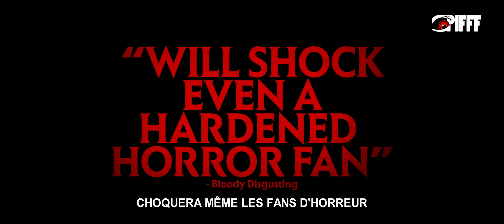Bande-Annonce de Puppet Master: The Littlest Reich (VOSTF)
Bande-Annonce de Puppet Master: The Littlest Reich de Sonny Laguna et Tommy Wiklund (VOSTF)